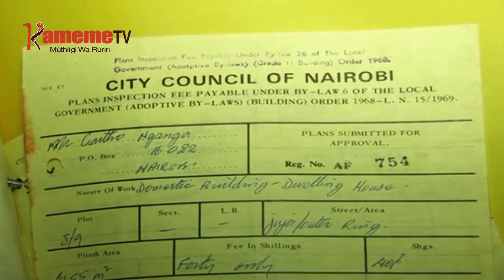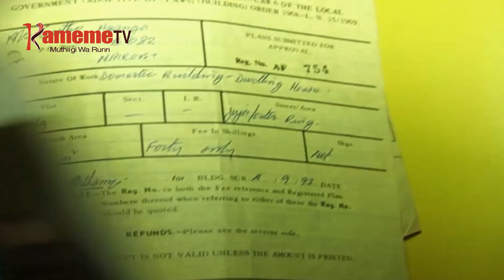Muthuri umwe kuuma ituura ria Kiamaiko kwagagio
Muthuri umwe kuuma ituura ria Kiamaiko araikara na hahu thutha wa andu matoikaine kumomora nyumba yake  kuria marambire gukura mabati maria aragitite namo.
Andu aya aria marari na watho wa igoti matinahithuria uria uramatumite guku igeria ria muthuri uyu gwetha kihoto kuri honge cia ugitiri rikiringa ihiga.
Mwangi wa Wambui na ndeto makiria.